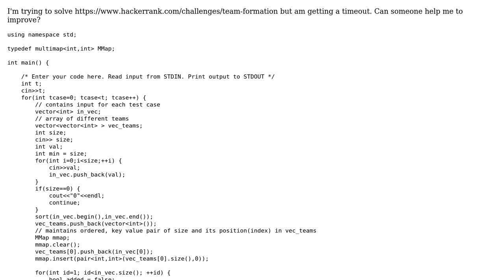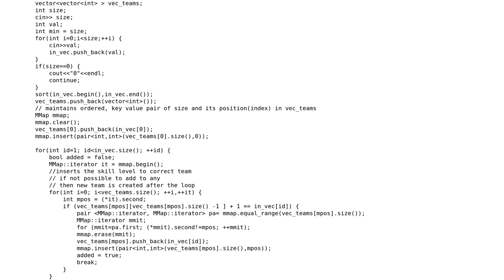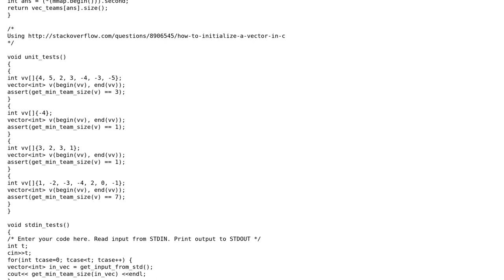Code Review: "Team formation" challenge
With thanks & praise to God, and with thanks to the many people who have made this project possible! | Content (except music & images) licensed under CC BY-SA | Music | Images & others | With thanks to user user2135533 user SylvainD user Jamal and the Stack Exchange Network Trademarks are property of their respective owners. You are responsible for your own actions.